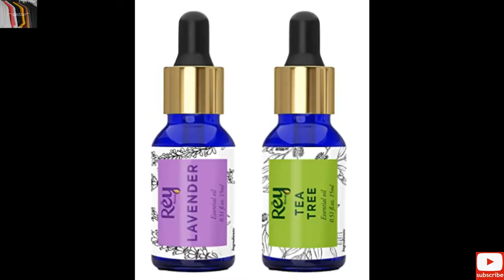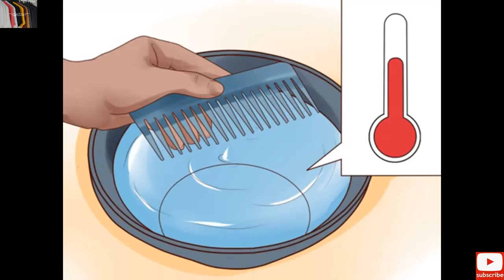Best Tea Tree Oil In India for 2021 + Bonus Tips How To Remove Lice with Tea Tree Oil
Amazon India
No 1. Kalp® Pack Of 9 Essential Oil in one pack

No 2. Greenberry Organics Organic Tea Tree Essential Oil for Skin, Face Oil, Anti-Dandruff, Oil for Hair, Mix with Serum, SAVE 37%

No 3. Organix Mantra Essential Oils (Lavender, Tea Tree, Rosemary, Sweet Orange, Peppermint), 15ML - Set of 5, SAVe 30%

No 4. Rey Naturals® tea tree oil & lavender essential oils - Pure 100% Natural for Healthy Skin, Face, and Hair (15 ml + 15 ml), SAVE 25%

No 5. Old Tree Tea Tree Oil, 30 ml, SAVE 34% - B076T3513L

No 6. MARBELLA NATURALS Tea Tree Essential Oil for Healthy Skin, Face, and Hair, Tea Tree Oil for Aromatherapy - 100% Natural for Dandruff, Acne, Stress, and More - 15ml , SAVE 33%

No 7. TSBT Tea Tree Essential Oil For Skin,Hair And Acne Care, SAVE 38%

No 8. The Beauty Co. Tea Tree Oil For Acne and Blemish-Free Skin, SAVE 30%

No 9. Organix Mantra Tea Tree Essential Oils for Skin, Hair, Face, Acne Care, SAVE 50% - B082MGDKCL

No 10. Indo Essentials Tea Tree Essential Oil Steam Distilled (15 ml), SAVE 60%